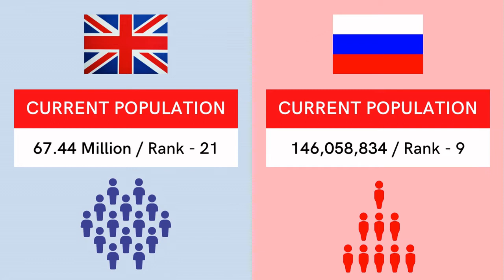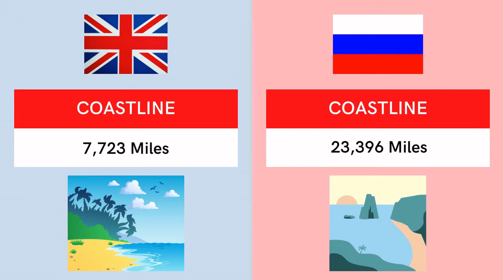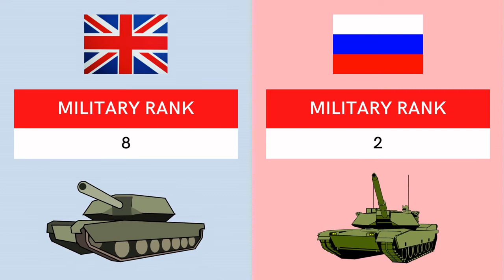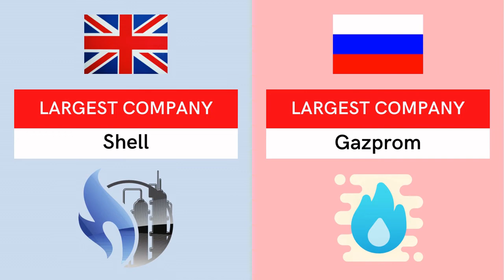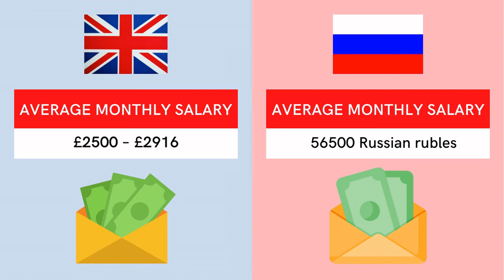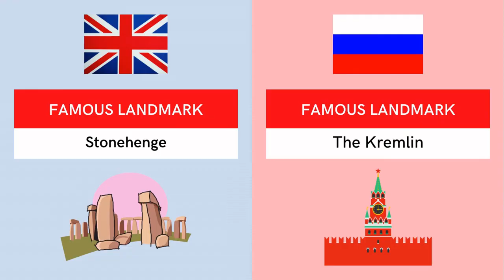United Kingdom vs Russia Country Comparison | Country Comparison 2022 | UK vs Russia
Music
• Stream/Download